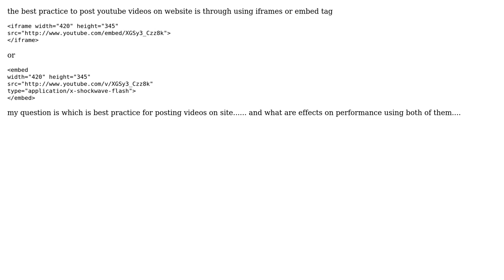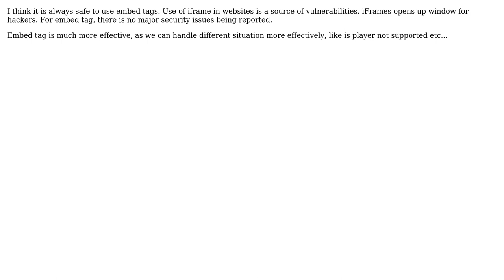YouTube videos on web site is through iframe of embed tag (2 Solutions!!)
YouTube videos on web site is through iframe of embed tag

With thanks & praise to God, and with thanks to the many people who have made this project possible! | Content (except music & images) licensed under CC BY-SA | Music | Images & others | With thanks to user user1728240 user Ron van der Heijden user Maddy and the Stack Exchange Network Trademarks are property of their respective owners. You are responsible for your own actions.